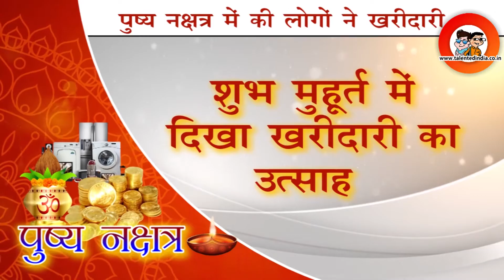इंदौर बाज़ार में दीपावली का उत्साह | Talented India News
दीपावली के मौके पर लोगों ने इंदौर के सराफा बाज़ार में खरीदारी की| इसके अलावा बर्तन बाज़ार, खजूरी बाज़ार, इलेक्ट्रॉनिक मार्केट और गाड़ियों के शोरूम पर भी लोगों की भीड़ नज़र आई| टैलेंटेड इंडिया के साथ जुड़े रहने और ताज़ा न्यूज़ के अपडेट के लिए चैनल को सब्सक्राइब करना न भूले ।